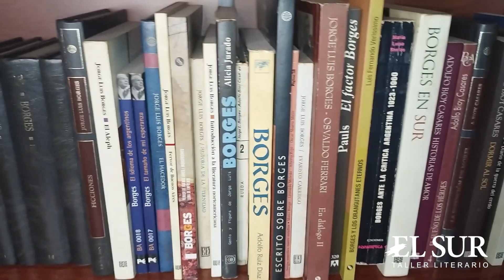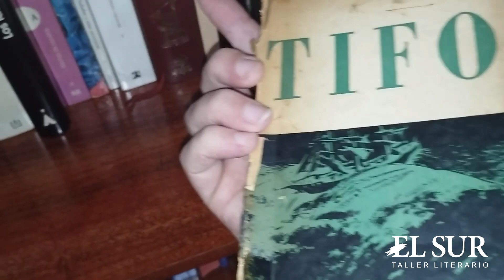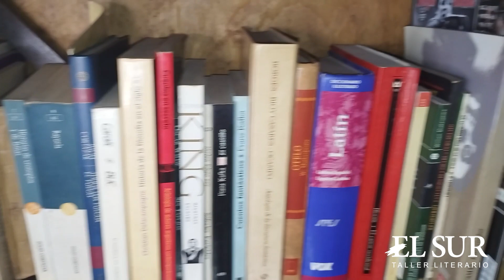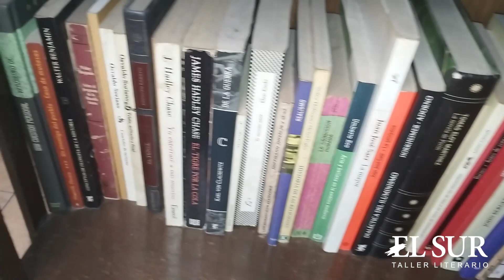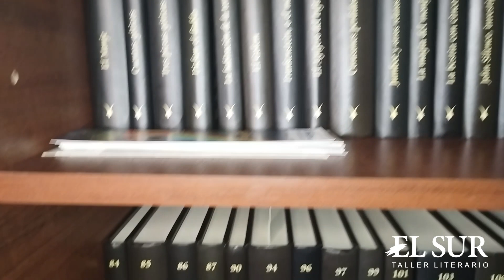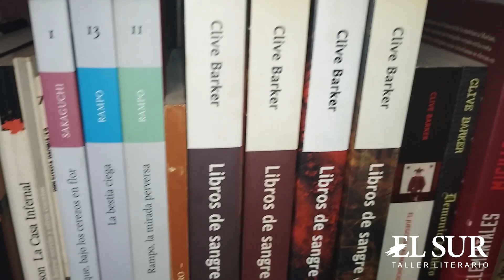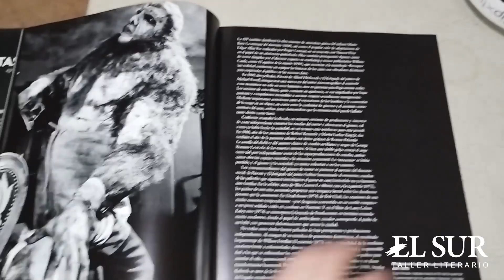Mi biblioteca (remake)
Al fin un video más decente, o menos indecente, de mi biblioteca.